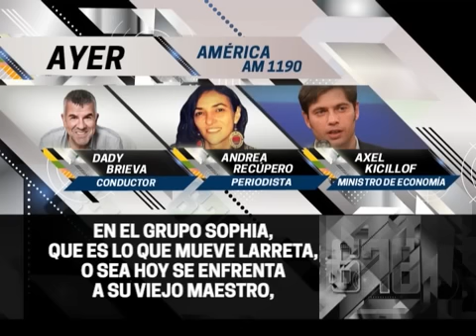AHORA LOS MEDIOS HEGEMONICOS RECONOCEN QUE LARRETA Y LOUSTEAU SON LO MISMO - 07-07-15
INFORME: AHORA LOS MEDIOS HEGEMONICOS RECONOCEN QUE LARRETA Y LOUSTEAU SON LO MISMO - 07-07-15